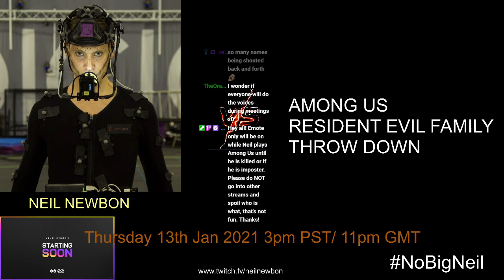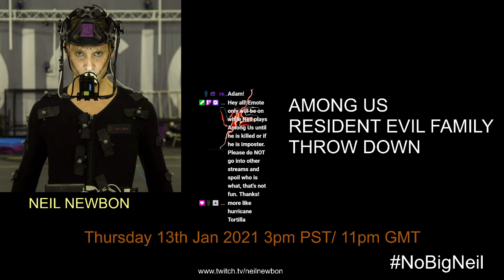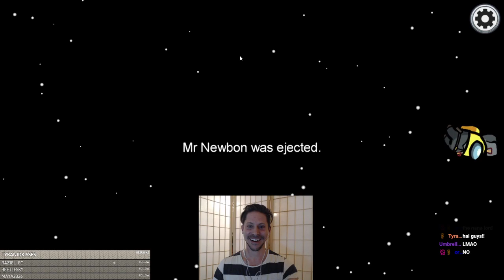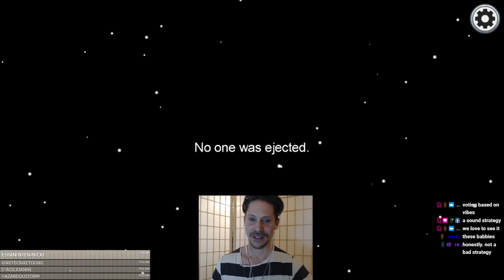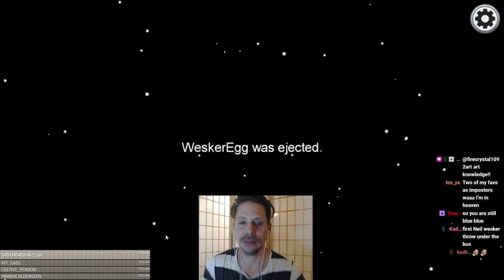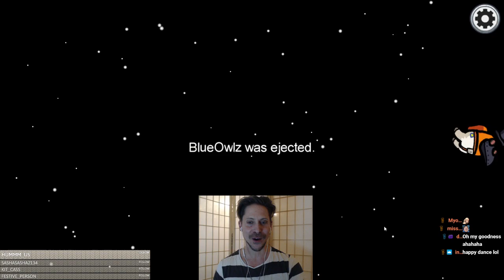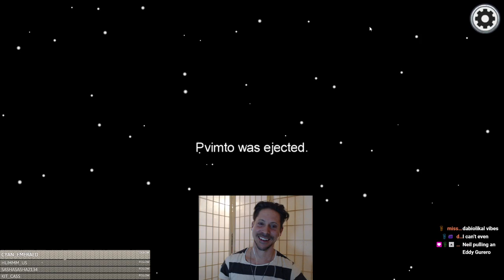Among Us - Resident Evil Family Throw Down!!!! 13th Jan Thursday 3pm PST/11pm GMT